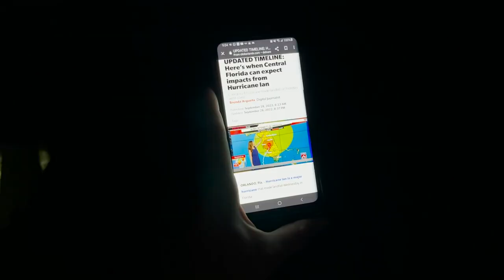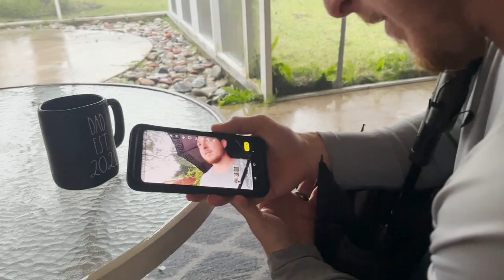HURRICANE IAN VLOG | RIDE OUT THE STORM WITH US!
Ride out hurricane Ian with us! We were very lucky to have no damage and only went without power for a few days! I hope you all stayed safe!